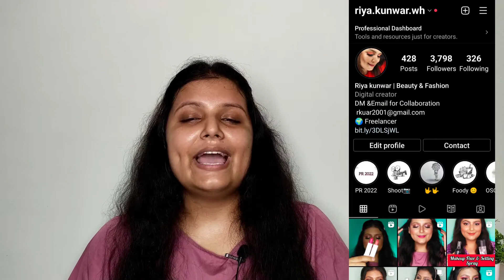Everyday Makeup Look For Beginner | College/Office | Ready In 10 Minutes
Skincare Products:-
Face Wash

Face Serum

BB Cream

LOOSE Powder

Cheek Tint

Eyebrow Definer

Setting spray